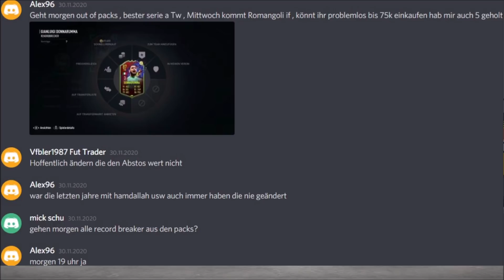FIFA 21 : DIESE SPIELER MÜSST IHR JETZT KAUFEN ✅ FIFA 21 TRADING TIPPS😍 | HOW TO MAKE COINS 💰 RTG ✅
ENEBA.com - ein großartiger Ort, um Spiele zu kaufen (PS4, Xbox, PC)!